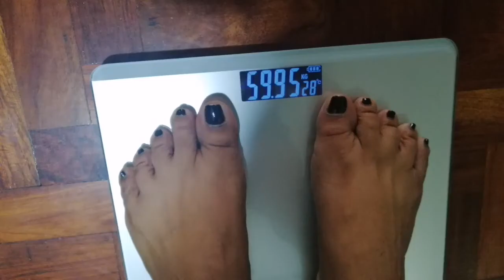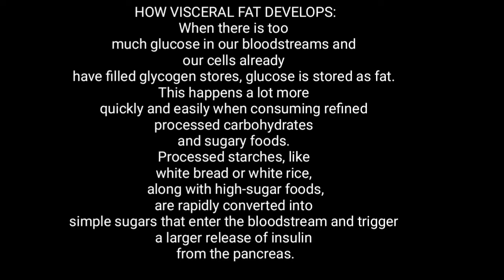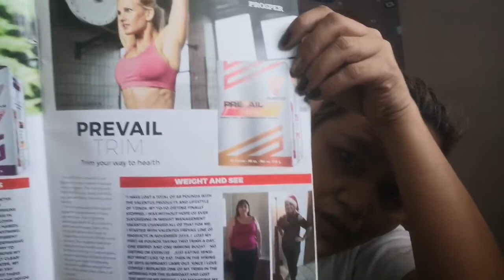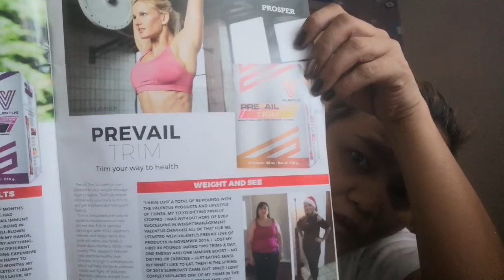SLIMROAST COMBINE PREVAIL TRIM WEIGHT LOSE FROM VALENTUS PRODUCTS.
Hello Everyone welcome back po to my channel
sa mga new subscribers ko po at sa mga first time sa channel
para updated ka sa mga new upload video ko.

Camera I used : Huawei NOVA 3i